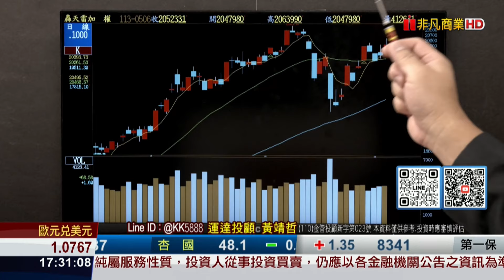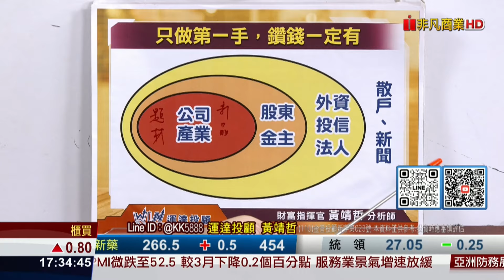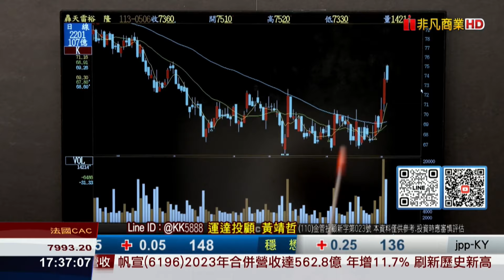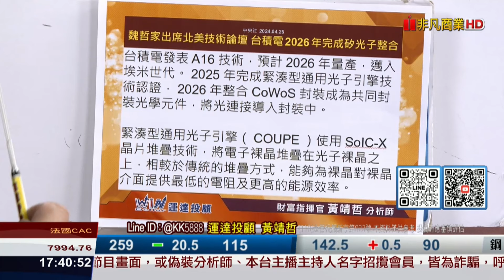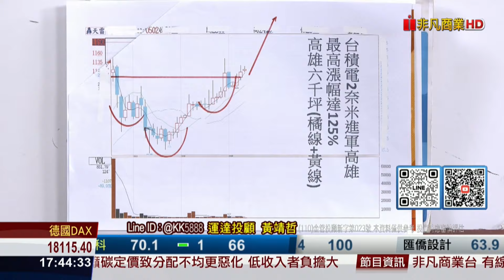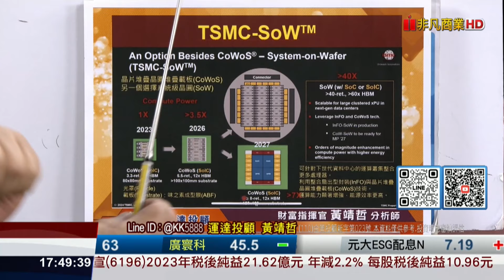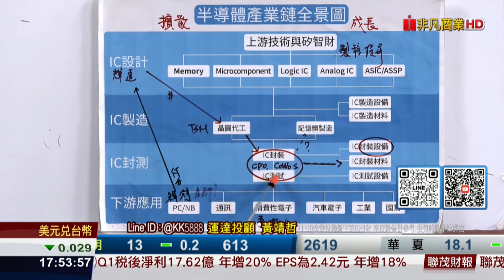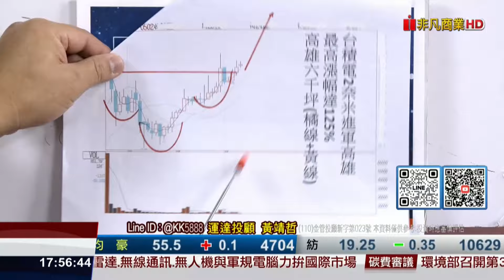20240506財富指揮官